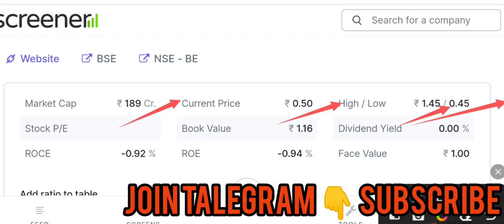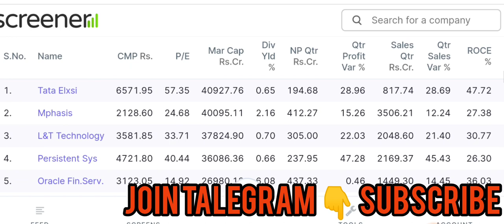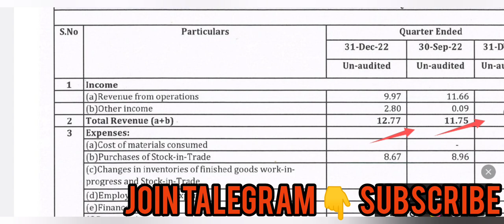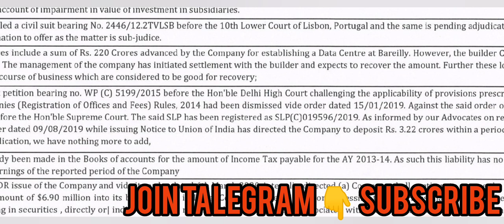mps infotecnics ltd share latest news,visesh infotech latest news,visesh infotec share,mps share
12% club link

talegram

today

smkc